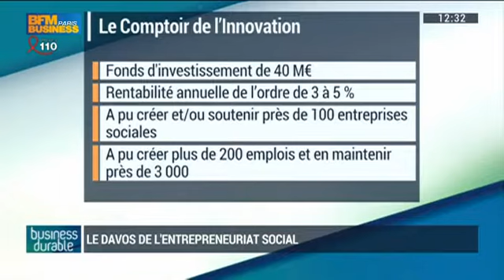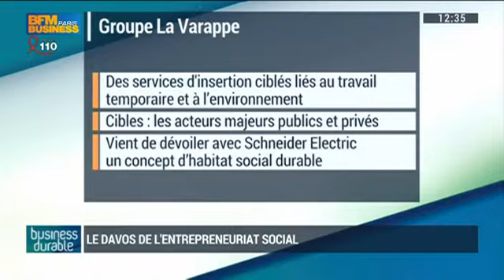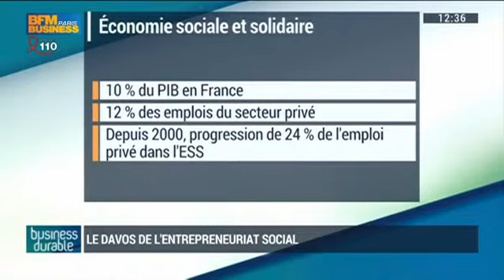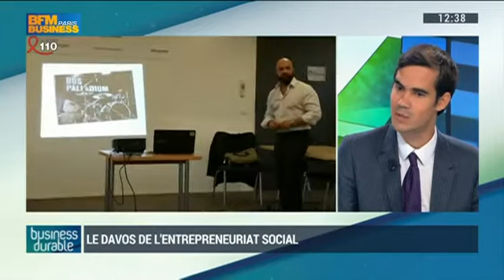Forum Impact²: le Davos de l'entrepreneuriat social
Les enjeux de l'entrepreunariat social et de l'impact investing ont été les thèmes abordés par Patricia Laurent, directrice de la rédaction de Green Univers, Nicolas Hazard, président du Comptoir de l'Innovation et Laurent Laïk, directeur général de La Varappe dans l'émission Business Durable, du 29 mars, présenté par Nathalie Croisé, sur BFM Business.